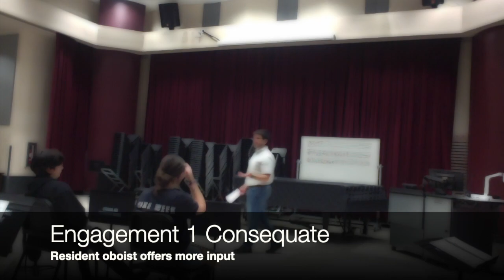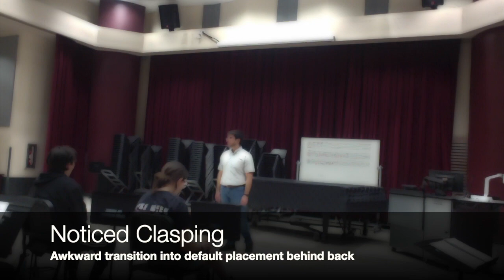Woodwinds Lab Teaching Assessment (College)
In-depth self-assessment of teaching performance from a behavioral learning perspective.
Taught to undergraduate music education majors in Woodwind Techniques Lab class.

Oboe Lecture (00:00) vs Bassoon Performance Workshop (02:56)

(Video slightly blurred for student privacy)